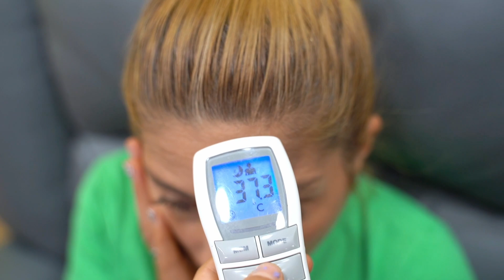Dentist Song funny Videos for Kids and More Nursery Rhymes songs